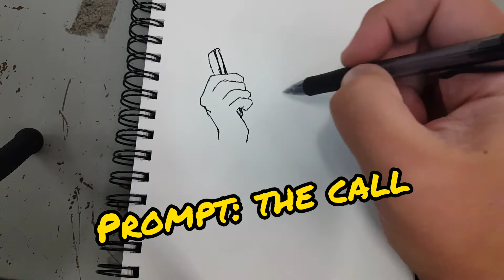How to Draw "That Call"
Drawing Basics Class on SkillShare

Musician: @iksonofficial